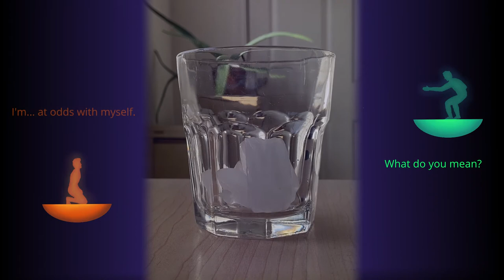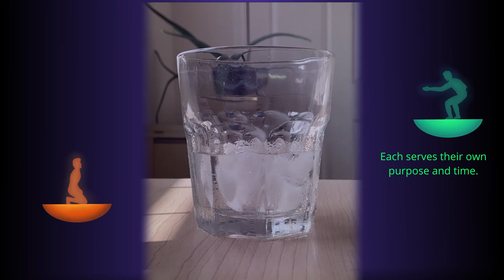Theguyhere - Phase Transition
This video marks the end of a year-long experiment in music production.

I started making a serious effort into music and art at the beginning of 2020 as a hobby I could get around to in my free time while I was at college. Obviously, no one predicted what was to come, but thankfully I was gifted time to really expand on this hobby. As this year comes to a close, I've realized that my passions and directions have changed. It's time I close this chapter of my life and move on to a different direction with this channel.

This video is a quick depiction of the struggles I had for the past few months as I debated what to do. Ultimately, I decided to make a transition. I still might dabble in music once in a while, but I'm making no commitment to do so. It's time for a new journey.

To everyone who has supported me along the way, I appreciate you so much. Let's make humanity a better entity together.

🏅CREDITS
All elements were created by Theguyhere

🎥EQUIPMENT & SOFTWARE
Camera: iPhone 11 rear camera
Video editor: Davinci Resolve 17
DAW: FL Studio 20 (Producer)
Raster graphics editor: Krita